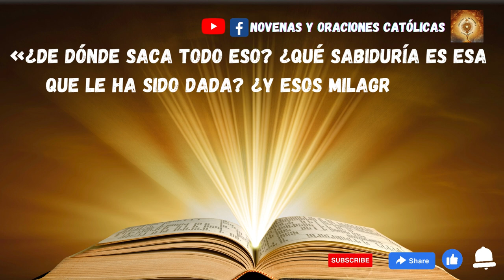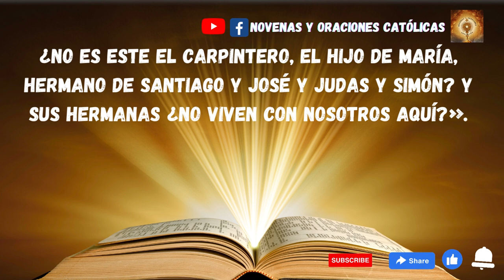Lectura del Santo Evangelio de hoy 1 Febrero 2023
En aquel tiempo, Jesús se dirigió a su ciudad y lo seguían sus discípulos.
Cuando llegó el sábado, empezó a enseñar en la sinagoga; la multitud que lo oía se preguntaba asombrada:
«¿De dónde saca todo eso? ¿Qué sabiduría es esa que le ha sido dada? ¿Y esos milagros que realizan sus manos? ¿No es este el carpintero, el hijo de María, hermano de Santiago y José y Judas y Simón? Y sus hermanas ¿no viven con nosotros aquí?».
Y se escandalizaban a cuenta de él.
Les decía:
«No desprecian a un profeta más que en su tierra, entre sus parientes y en su casa».
No pudo hacer allí ningún milagro, solo curó algunos enfermos imponiéndoles las manos. Y se admiraba de su falta de fe.
Y recorría los pueblos de alrededor enseñando.